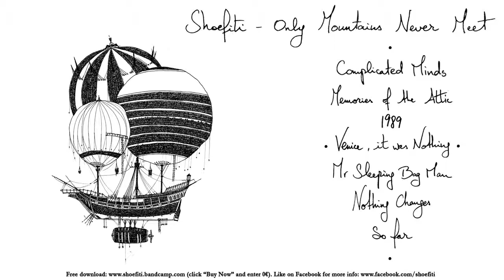Shoefiti - 04 - Venice, it was Nothing (album stream)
This is the track four from "Only Mountains Never Meet" by Shoefiti.

Download the album for the price you like (even 0€)

We're very open and we'd love to talk about it. Cheers.
Made with a lot of love, please share...